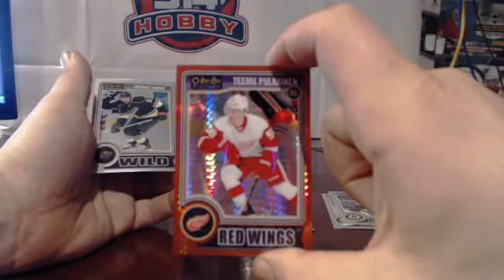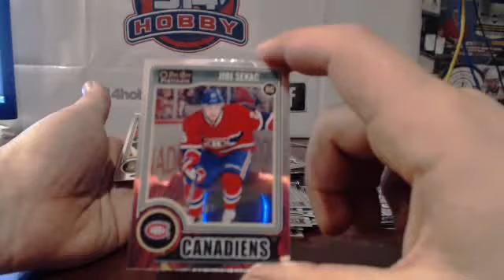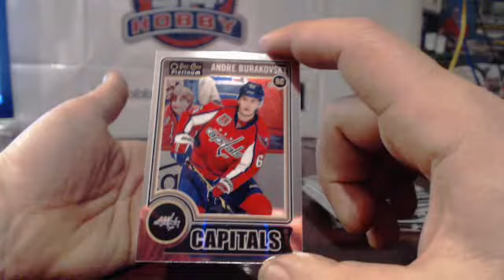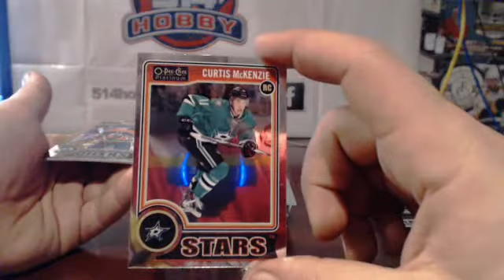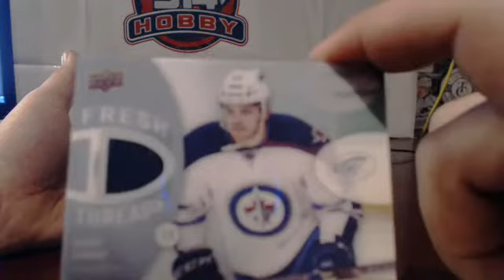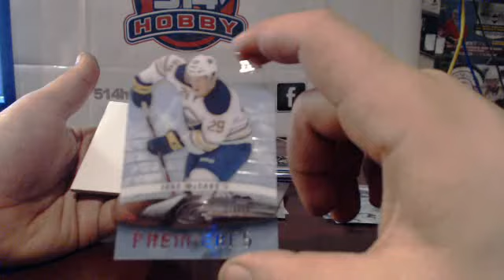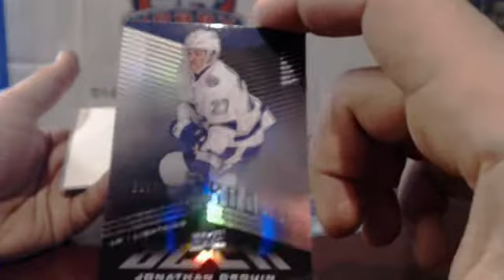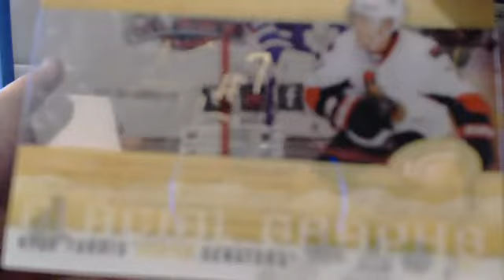Break#247 – 4x 14/15 UD Ice + Platinum Hockey Box Break